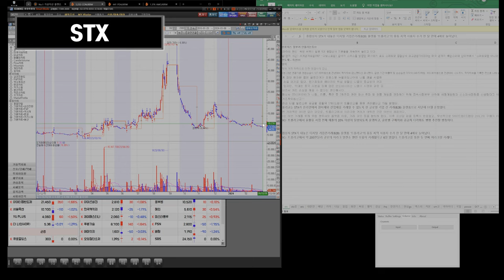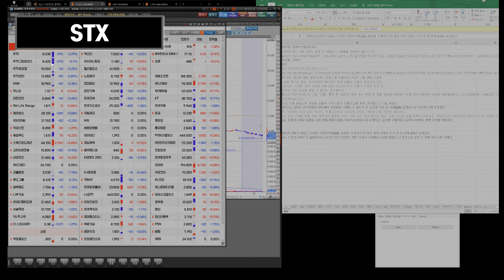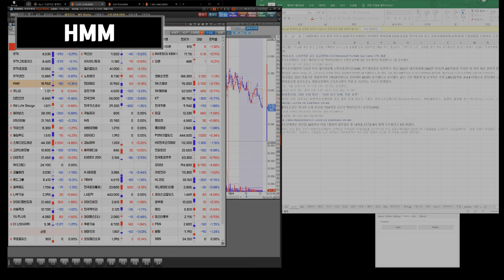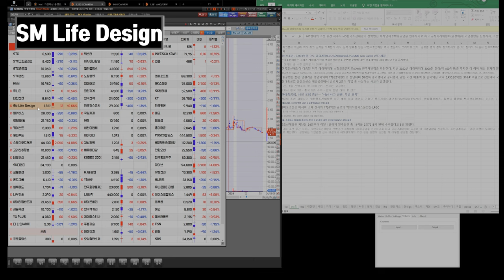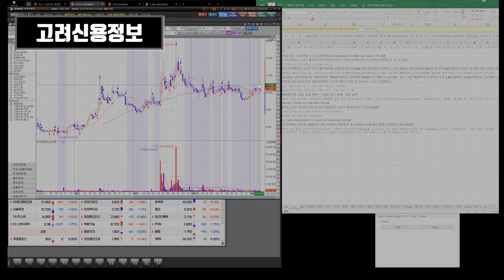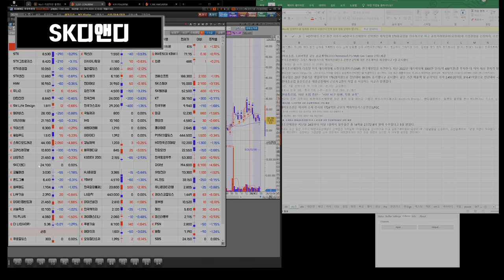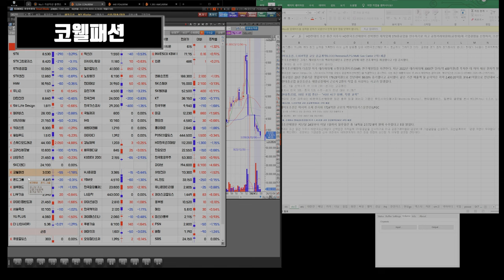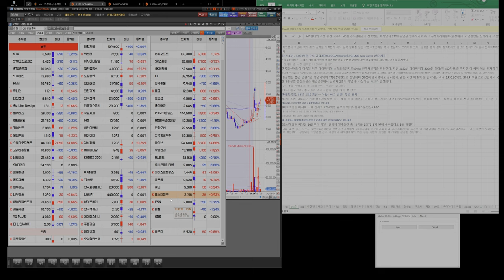240311 STX STX중공업 HMM 유니슨 대한전선 GS리테일 SM Life Design 펄어비스 gs리테일 키이스트 윙입푸드 고려신용정보 SK디앤디 코웰패션